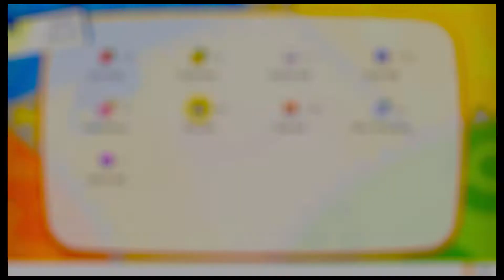Pokémon: Let's Go, Pikachu! P.44